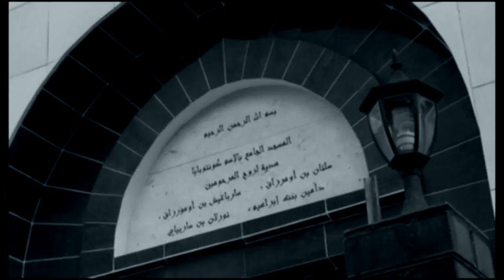Анажан. Нұрлыбаева Эльмира